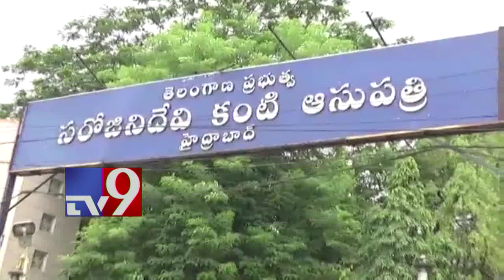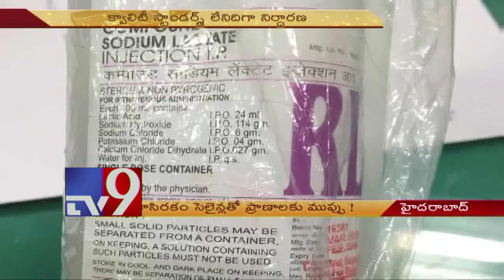Saline bottles sound death knell - TV9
Saline bottles sound death knell